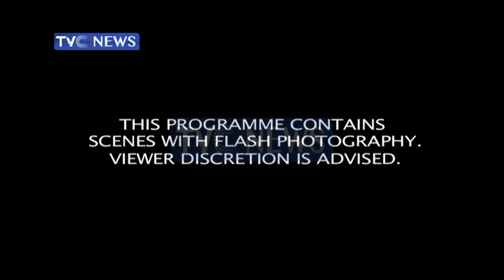Big Talk With Matthew Kukah